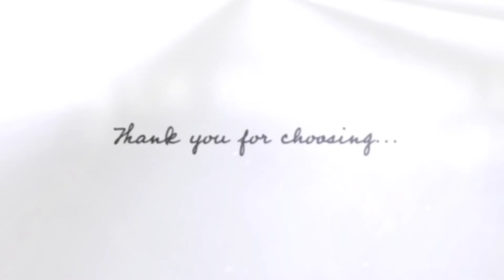Tyler 1080p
Elizabeth Homan, Master Photographic Craftsman from San Antonio, has a passion for photographing people. From newborns to 50th anniversary portraits and everything in between, she understands the importance of capturing precious moments in her clients lives. Elizabeth believes in preserving our family history so that the generations that come after us will be able to know who we were.